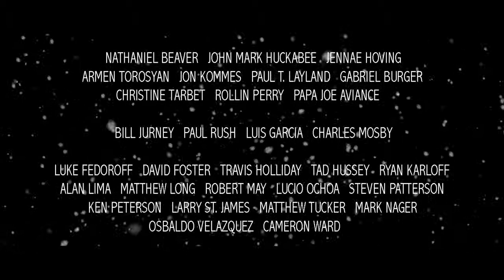Christmas: A Revenge Tale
When our striking hero (Nathaniel Beaver) disrespects the vile crime boss, Bumpus (John Mark Huckabee), on Christmas Eve by refusing to take one more job, he puts the lives of his girlfriend and himself in mortal peril.

Now, he must fight back to end the tyranny and get his bloody revenge in this epic tale of action, vengeance, retaliation, and eggnog.

Starring Nathaniel Beaver and John Mark Huckabee

Directed and Edited by Nathaniel Beaver

Director of Photography and Visual Effects: Luis Garcia